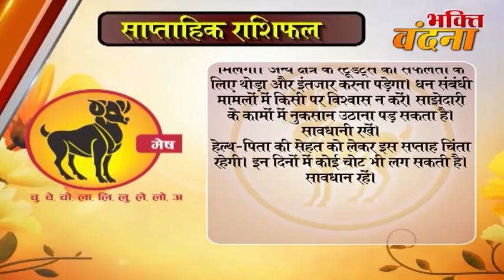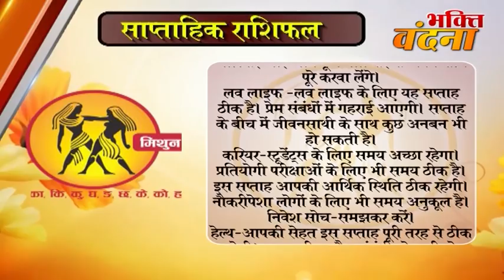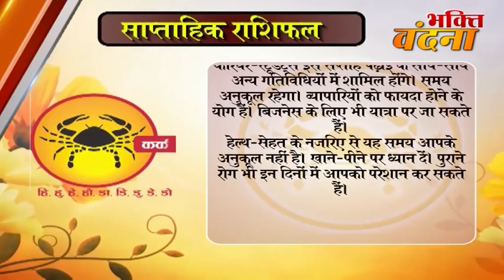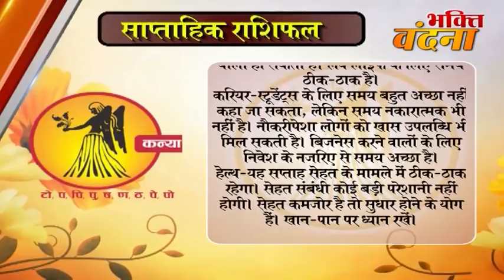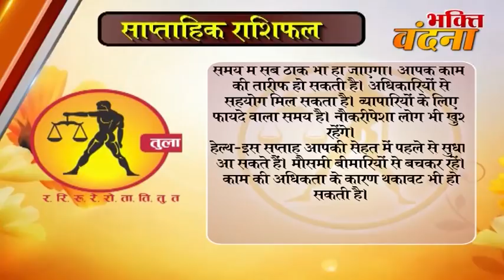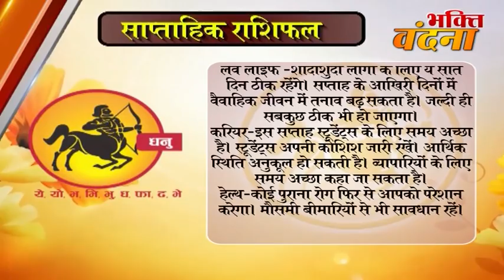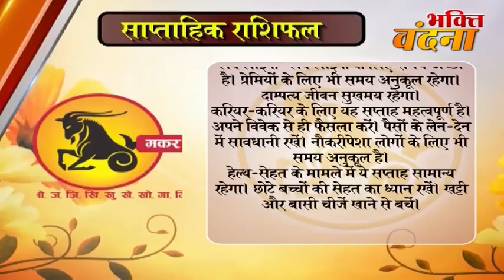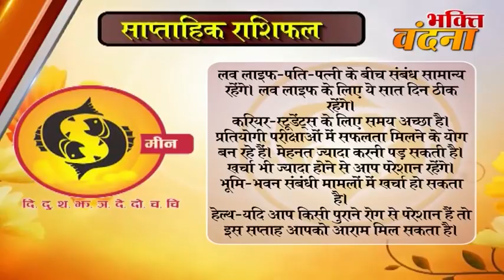Saptahik rashifal 4-10 Deecemeber 2017 Weekly horoscope, साप्ताहिक राशिफल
dainik rashi
rashifal bhavishye
today rashifal
horoscope 2017
jyotish upay
rashifal daily
rashifal 2017

mesh
asardar upay
asardar totke
chamatkari samadhan
astrology today